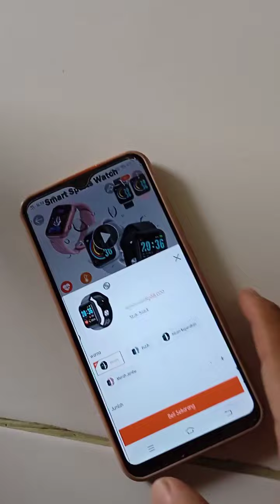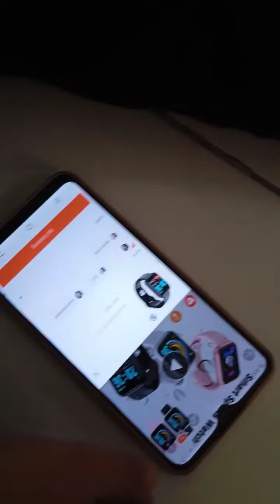Bocil Ngadat Minta sesuatu, jgn Lupa like & subscribe ya Manteman😁🥳🤩🤩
Blog Keseharian Keluarga di rumah.. 🤩🥳👍